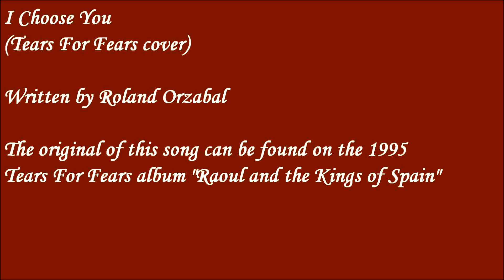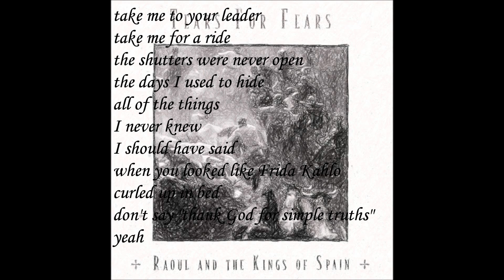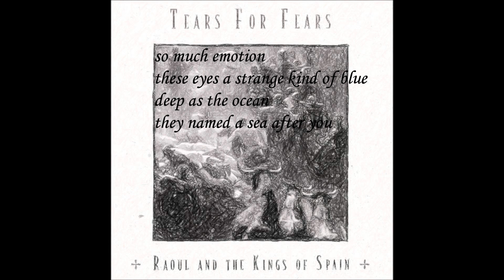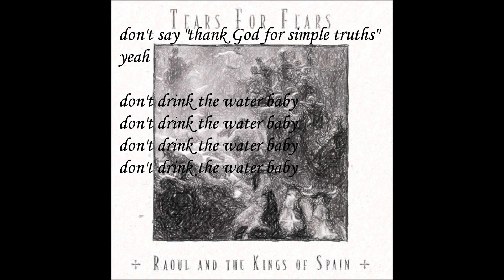I Choose You+Don't Drink The Water by Tears For Fears (solo piano cover)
Two songs from Roland Orzabal's underrated masterpiece "Raoul and the Kings of Spain"
I Choose You: 0.00 - 3:57
Don't Drink The Water: 3:57 - 9:25